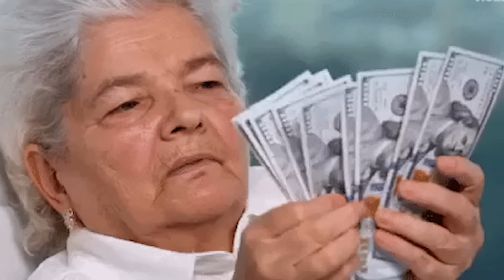KGF 3, Salaar & Hombale Films 3000 crores Investment | Jr NTR | Yash | Prabhas | RJ Raunak